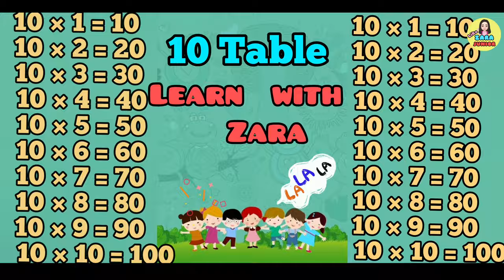table of 10 10 table tables multiplication of 10 table of 10 tables multiples of 10 10 table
10 TablesSong Multiplication8 MathsTables 9x1=9 Multiplication, Table of ten
  table of 10  10 tableTables Song Multiplication Time of tables - MathsTables
1 to 10 tables Tables 1 to 10  Learn Multiplication  Preschool Maths || Learn Tables|| learn 10 table
hoe to learn tables
If you'd like to see more videos like Tables 1 to 10 || Learn Multiplication || Preschool Maths || Learn Tables || Tables for Kids then please subscribe and don't forget to click on the bell button so that you can get the notification of the video whenever it is published.

Title:- Tables 1 to 10 || Learn Multiplication || Preschool Maths || Learn Tables|| Tables for Kids

leran tables with zara in easy way
how to learn tables
1 to 5 tables
5 to 10 table